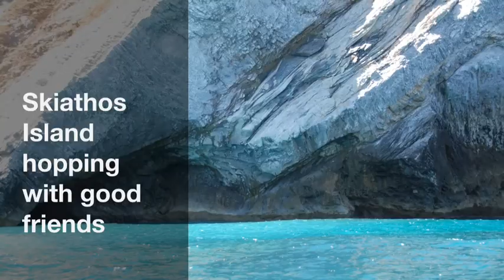Skiathos Island Hopping